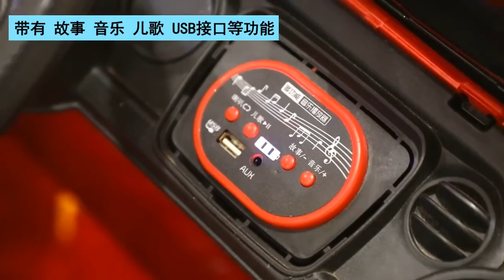Ride on car kids electric with remote for girl kids cars 4 wheels electric